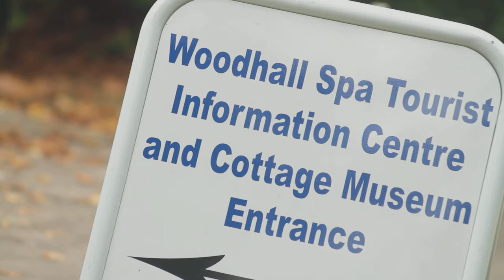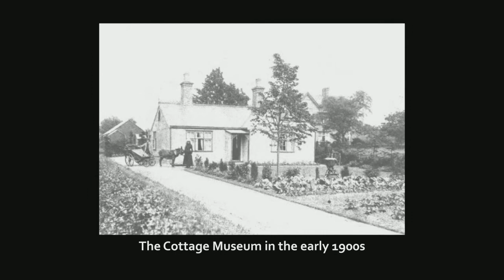Cottage Museum - Meeters and Greeters - Jackie Goodall and David Radford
In this short clip, Jackie Goodall (chairman) and David Radford (founder) share anecdotes about the museum and its community.

Audio help from Ruth Murchie